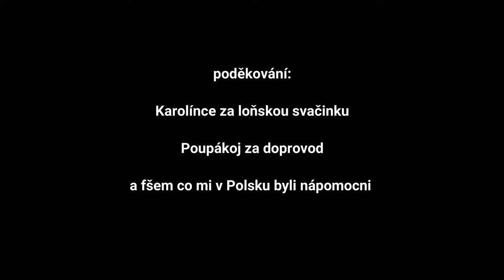002.TET Polsko 2022, písek, sníh, bláto, trans euro trail Poland, sand, snow and mud, TET Polska